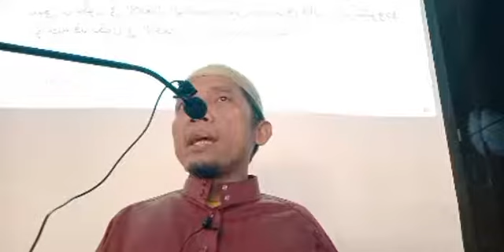Tertib Dalam Wudhu, Wajib Atau Sunnah? | Dwi Triyono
Kajian Kitab Bidayatul Mujtahid wa Nihayatul Muqtashid karya Syaikh Ibn Rusyd Rahimahullah di Masjid Al Ikhlas Oma Kampus Malang, 8 Oktober 2021